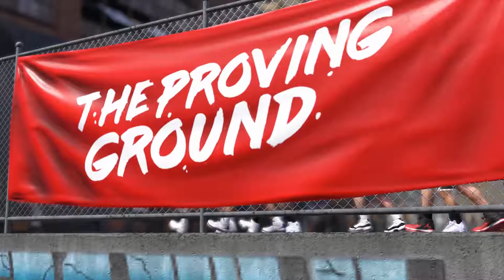2K18 Before The Pros